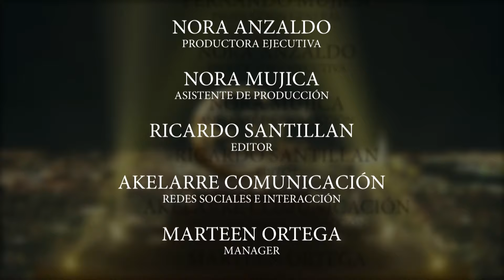EL MUNDO DE ELI CASTRO | Ep. 36 La güera consentida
Nuestra güera consentida llegó a nuestro mundo llenándolo con lo mejor del regional mexicano femenino
Te espero este lunes en punto de las 8:00 de la noche donde hablaremos con una grande que nos sorprenderá con su nuevo disco @lavillarrealmx
¿Quieres saber quién es? Acompáñame en "El Mundo de Eli Castro" en YouTube.